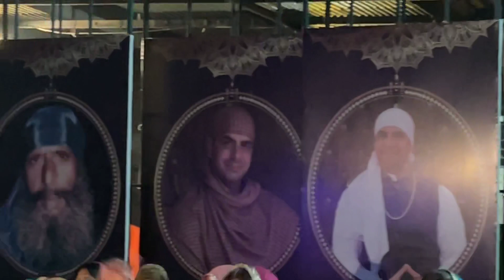17 March 2022